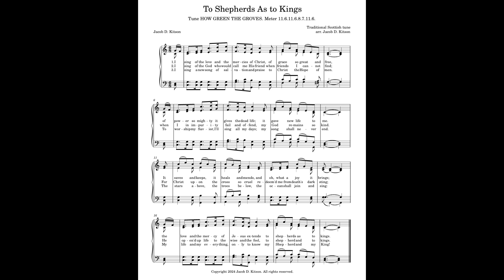To Shepherds As to Kings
An original hymn written to the tune of an 18th-century Scottish folk song. The titular line, "to shepherds as to kings", is borrowed from the original text. There's a big difference between the physical, dirty job of a farmer and the glamorous, luxurious job of a ruler, yet Christ's love extends to both. Furthermore, Christ is both our Shepherd and our King, two seemingly incongruous titles that tell of Jesus' personal love and infinite power.